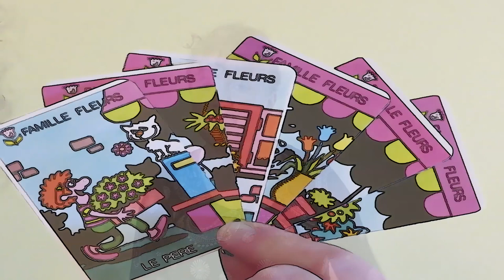Loi de Miller : mnémotechnique, jeux de mémoire, chiffre magique 7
Dans un article de 1956, George Armitage Miller, du département de psychologie de l’université de Princeton, pionnier de la psychologie cognitive, expliquait que la mémoire à court terme d’un humain ne peut mémoriser que 7 éléments, plus ou moins deux (donc de 5 à 9 éléments).